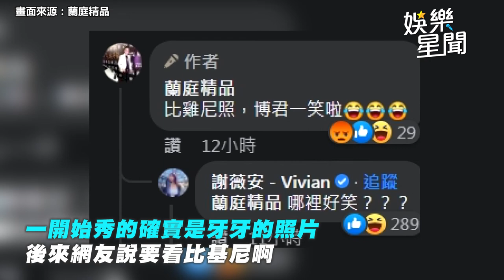連千毅道歉最強奶媽：薇安小姐姐很漂亮！因為盜胸照被抓包｜娛樂星聞